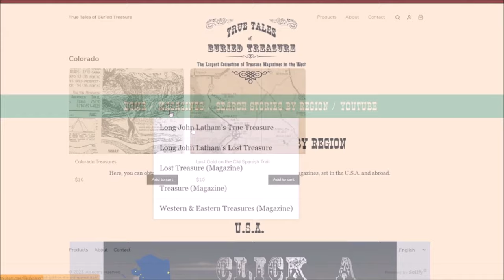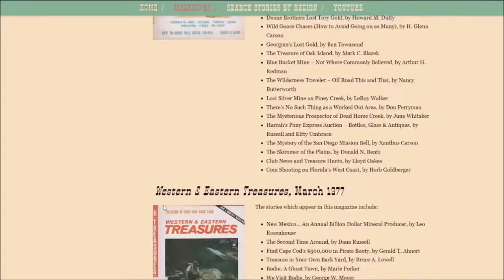Lost CAVE OF GOLD in Shuswap Lake, British Columbia?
In this video, we look at a simplified summary of the story Lost Cave of Gold, by T.W. Paterson, which appeared in the September 1972 issue of the magazine ‘Long John Latham’s Treasure World.’

The stories which appear in this magazine include:

- Bushwhacker Treasure, by Carl F. Hoots
- Missing Fruit Jars of Cash, by Edward D. Baier
- Lost Mexican Army Payroll, by D. Van Atchley
- The ‘Bankers’ Shipwreck Treasure, by Donald E. Getz
- The Pack Train Robbery Treasure, by Maurice Kildare
- Lost Platinum Lode, by Richard Taylor
- Where to Find Cariboo Gold, by Gerry Erberich
- Endless Quest for the Spider Rock Treasure, by Steve Wilson
- Lost Cave of Gold, by T.W. Paterson